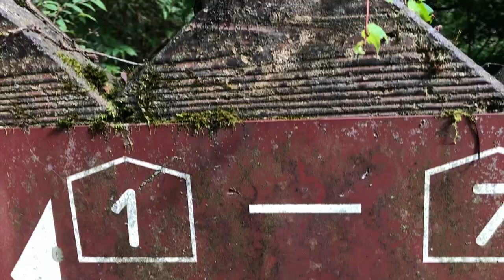Beautiful landscape in Japan - MIYAZUMA GORGE